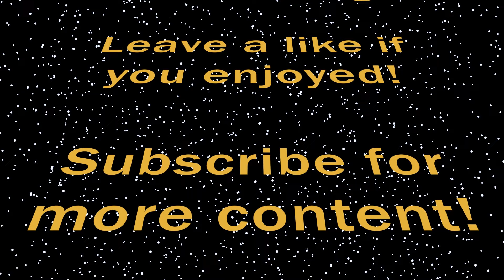Pub Stomping: Vendetta (43/15) - Call of Duty: Black Ops 4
Map: Havana | Mode: Hardcore Team Deathmatch | System: Xbox One X